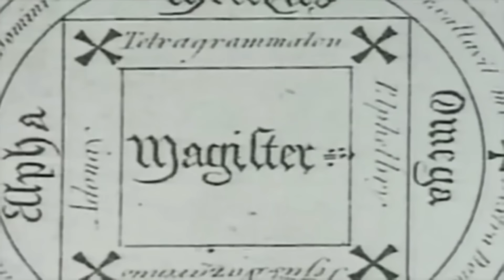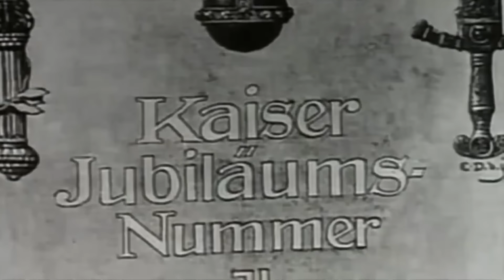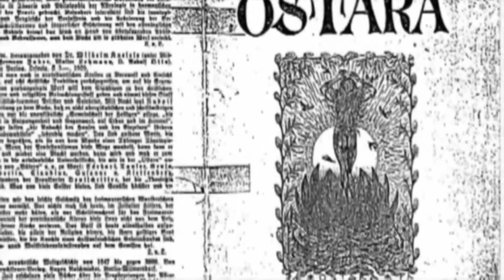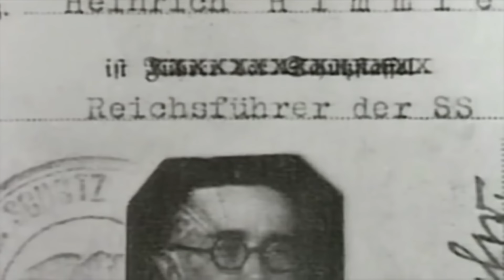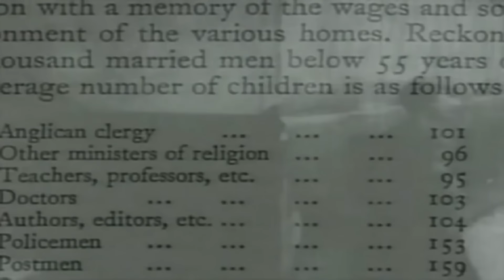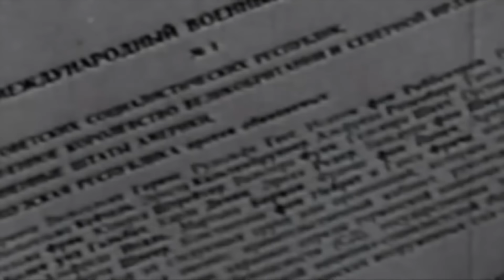Architects of Darkness: Heinrich Himmler - The Angel of Death (WWII Documentary)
The Occult Roots of the Third Reich. The creator of the infamous Gestapo, the Waffen SS and the concentration camp network. Perhaps the strangest individual of all the Nazi crew. Himmler was inspired by mystic visions, runes, horoscopes and a longing for a heroic German past.